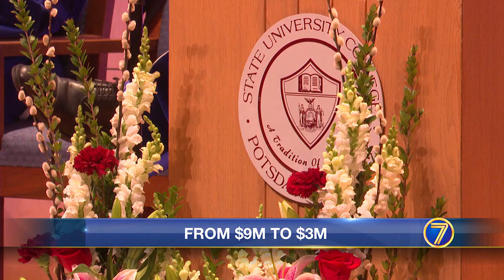SUNY Potsdam College Financial Challenges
WWNY SUNY Potsdam sees improvements by having its own CFO